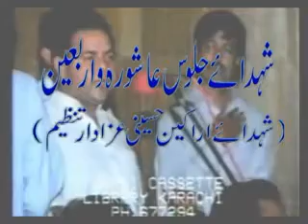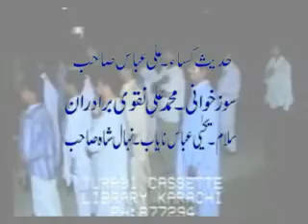Hussaini azadar Tanzeem Noha berian Tham key jab.flv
Anjuma-e-Hussaini Azadar Tanzeem Key Shohda Ko Salam. Bab-ul-ilm Students Suciety